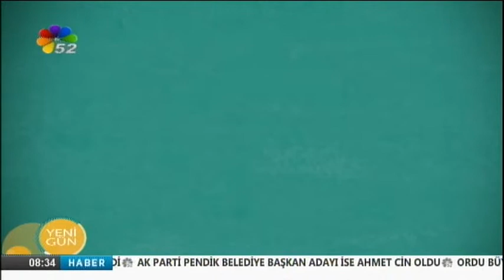31/12/2018 YENİ GÜN